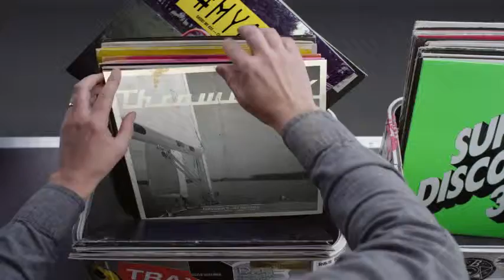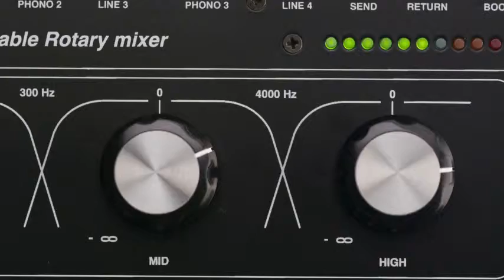Hashtag My Ass - Kris_z_polska Record Box